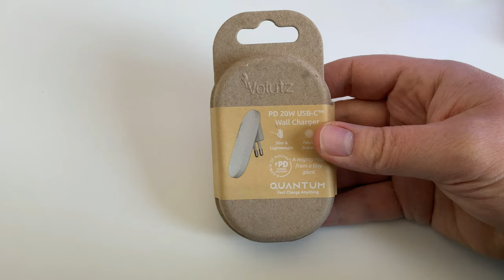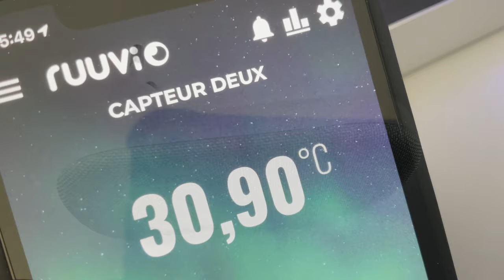Chargeur Ultra plat 20w de VOLUTZ - Charger iPhone / iPad en toute discretion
Dans cette vidéo je teste un chargeur de 20W de VOLUTZ , une marque suedoise. Ce chargeur en USB-C est idéal en  déplacement, dans une poche ...
Achetez le chargeur VOLUTZ sur Amazon.